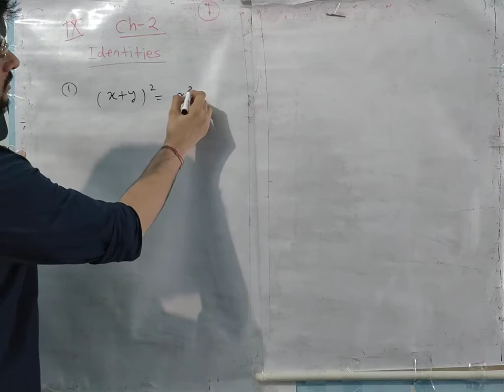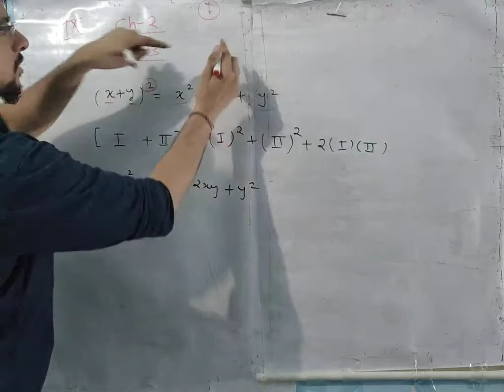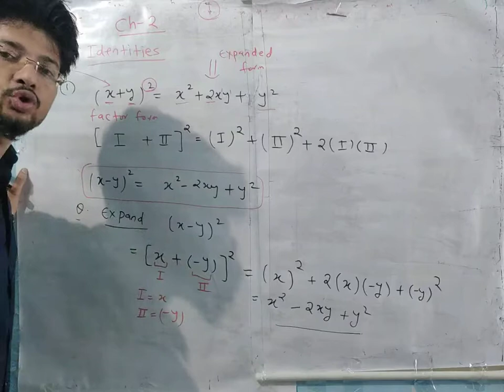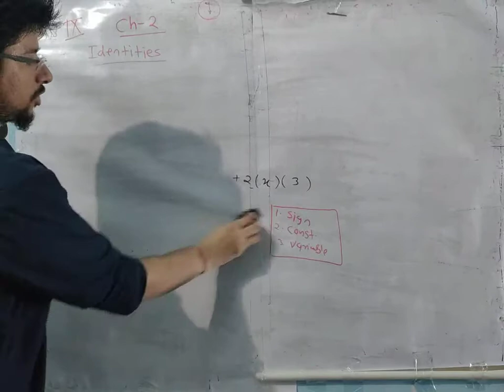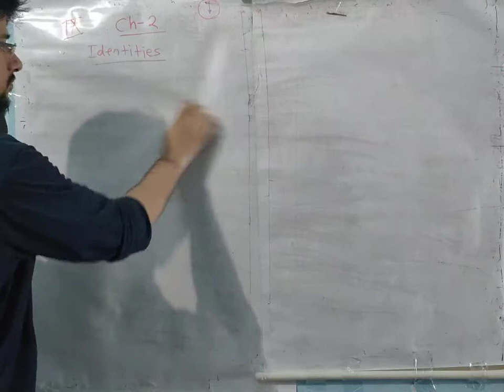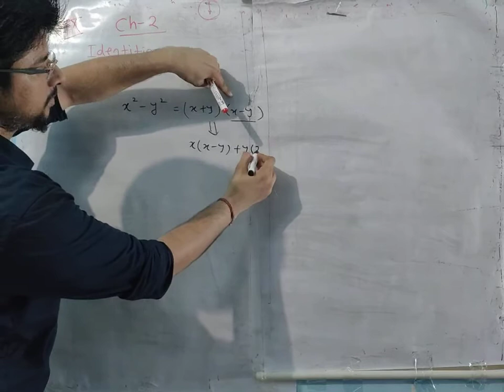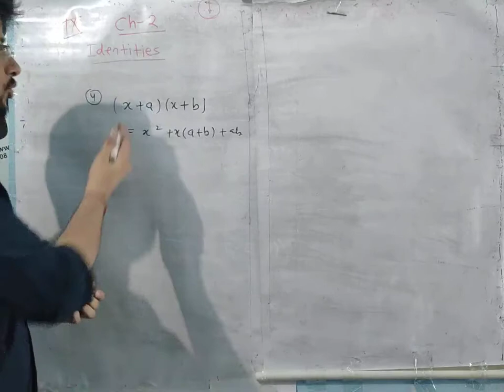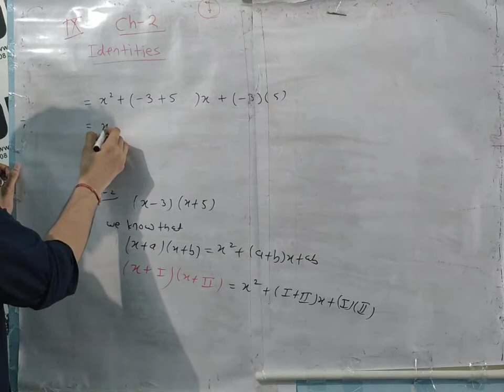9th class, Maths,Chapter 2,Lect 11,Polynomial,Exercise 2.5, NCERT, Important Algebraic Identities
Aaradhya Online Study Point

About Video:
In this video I explained algebraic identities with full explanation and how to solve questions by using identities in very simple way.I have solved Examples and few questions of Exercise 2.5. Once go through with this. You will Love this.

About Channel :
 We are going to provide free study facility for Mathematics for class 7th to 10th and for science( will be provided very soon).
We are uploading videos regularly so that study of your child will not affected.

Key Features:
 1. Easy and simple concepts.
 2. For Class 7th, 8th, 9th, 10th ( At present), 11th, 12 ( Very soon )
3. Regular videos.
4.Explanation in both Hindi and English.